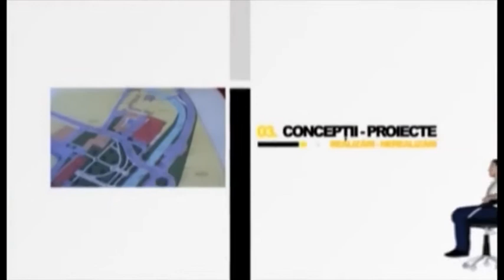Fotoliul cu ghimpi Andreea Neica PART 1